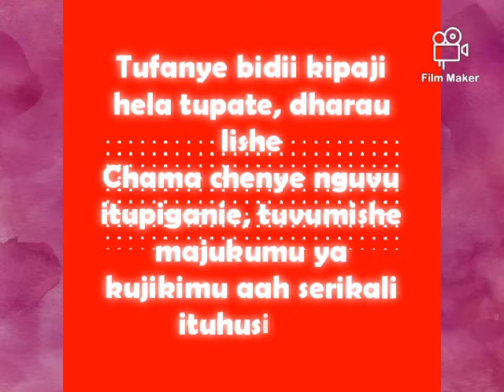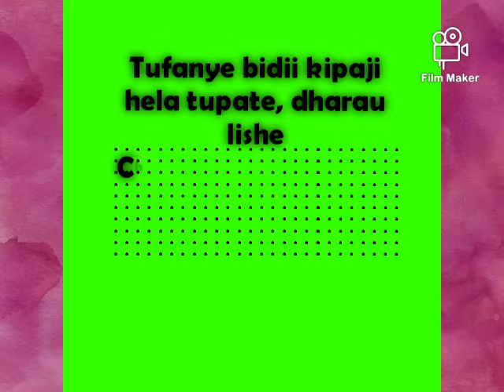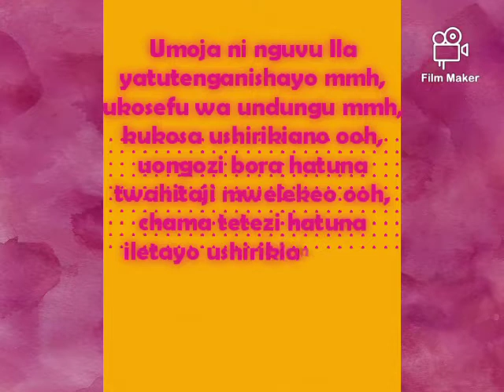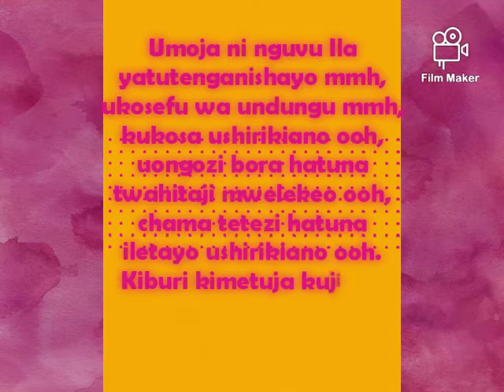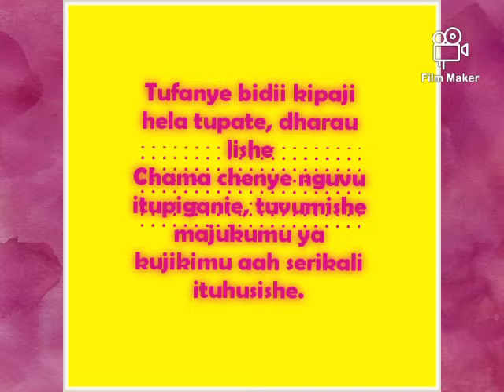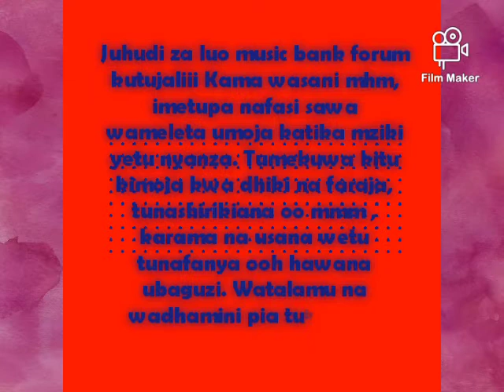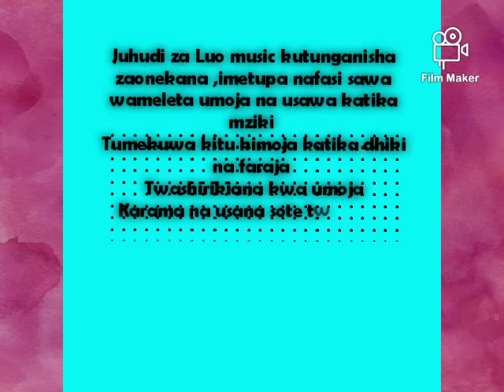UMOJA YA WASANI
A  swahili song that calls for the unity of musicians and need for a "chama" that will unite,promote and fight for musicians